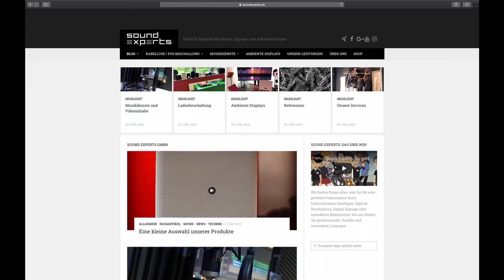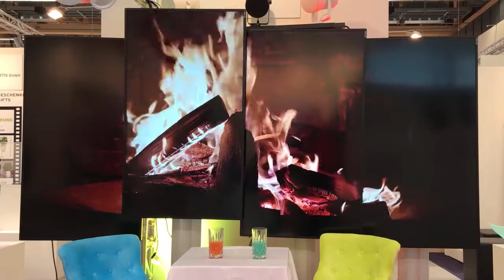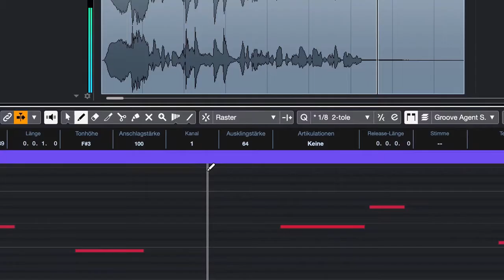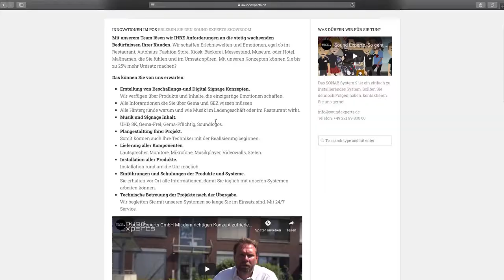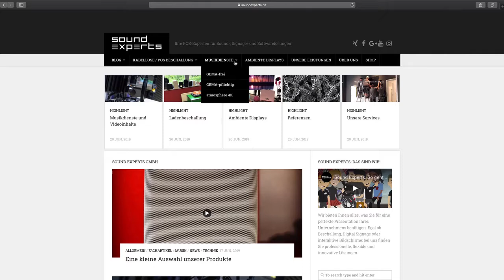Die Säulen für Ambiente Sound Experts 2019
Multisensorik am POS ist ein wesentlich Bestandteil für Ihren Erfolg in der Zukunft